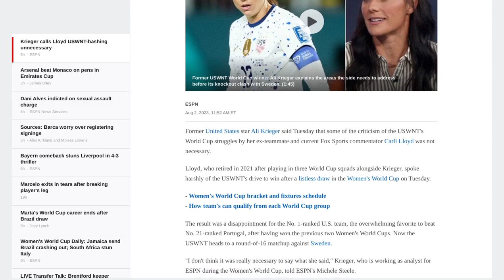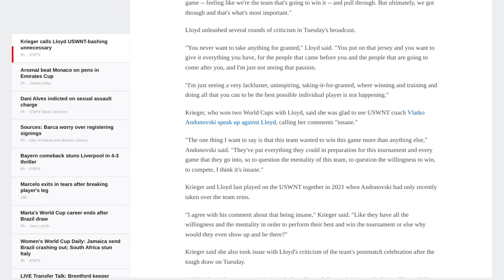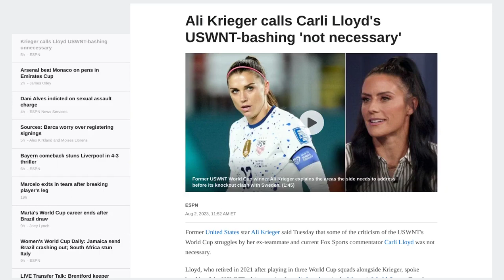Ali Krieger calls Carli Lloyd's USWNT-bashing 'not necessary' - ESPN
- Former USWNT player Ali Krieger disagrees with Carli Lloyd's criticism of the team's drive to win.
- The USWNT drew against Portugal in the Women's World Cup, disappointing as the top-ranked team.
- Krieger defends the team, saying they got through and that's what matters.
- Lloyd criticized the team's lack of passion and taking winning for granted.
- Krieger supports coach Vlatko Andonovski's response, calling Lloyd's comments "insane."
- Krieger disagrees with Lloyd's criticism of the team's postmatch celebration.
- Lloyd later walked back some of her criticism, saying she cares deeply about the team.
- This isn't the first time Lloyd has criticized the team's culture.